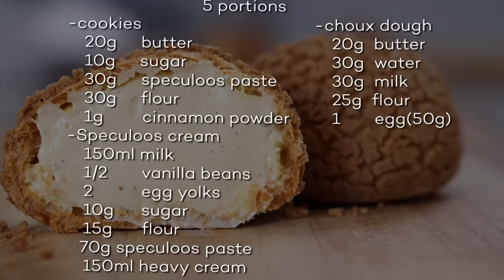シュークリーム | クッキーシューの作り方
▼分量　５～６個分
-クッキー
　バター　20ｇ
　砂糖　　10ｇ
　スペキュロスペースト　30ｇ
　薄力粉　30ｇ
　シナモンパウダー　1ｇ
-スペキュロスクリーム
　牛乳　150ｍｌ
　バニラビーンズ　1/2
　卵黄　２個
　砂糖　10ｇ
　薄力粉　15ｇ
   スペキュロススプレッド　70ｇ
　生クリーム　150ｍｌ
-シュー生地
    バター　20ｇ
　水　　　30ｇ
　牛乳　　30ｇ
　薄力粉　25ｇ
　全卵　　１個(50g)

▼スペキュロス スプレッド抜きクッキーシューの分量
 -クッキー
バター　30ｇ
砂糖　　20ｇ
薄力粉　30ｇ
-クレームディプロマット
牛乳　150ｍｌ
卵黄　２個
砂糖　35～40ｇ
薄力粉　15ｇ

えもじょわのスイーツレシピ本発売中

▼Ingredients
5 portions
-cookies
　20g     butter
　10g     sugar
　30g     speculoos spread
　30g     flour
　1g        cinnamon powder
-Speculoos cream
　150ml milk
　1/2       vanilla beans
　2          egg yolks
　10g　  sugar
　15g      flour
   70g speculoos spread
　150ml heavy cream
-choux dough
　20g  butter
　30g  water
　30g  milk
　25g  flour
　1       egg(50g)
 Fan bake 190 ℃ 20min, 170 ℃ 20-30min its better

WITH OUT SPECULOOS SPREAD
-cookies
　30g     butter
　20g     sugar
　30g     flour
-cream
　150ml milk
　1/2  vanilla beans
　2    egg yolks
　40g　  sugar
　15g      flour
　150ml heavy cream
-choux dough
　20g  butter
　30g  water
　30g  milk
　25g  flour
　1       egg(50g)
 Fan bake 190 ℃ 20min, 170 ℃ 20-30min